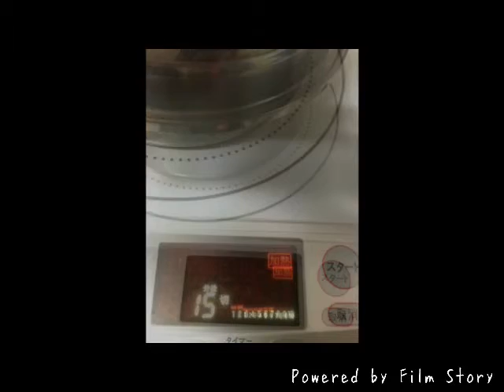明太子ビラフ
明太子が洋風ごはんに早変わり‼️